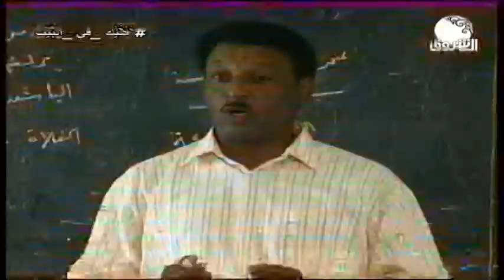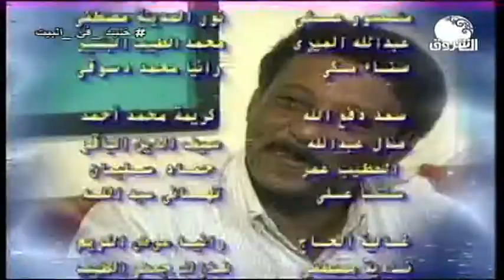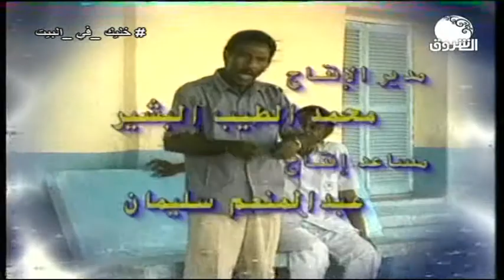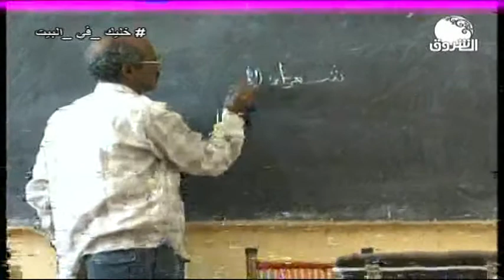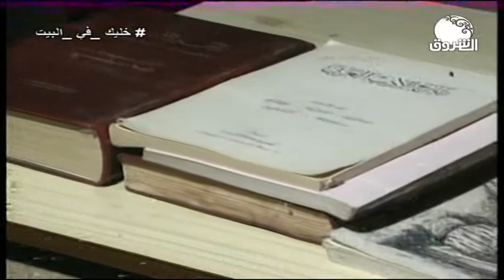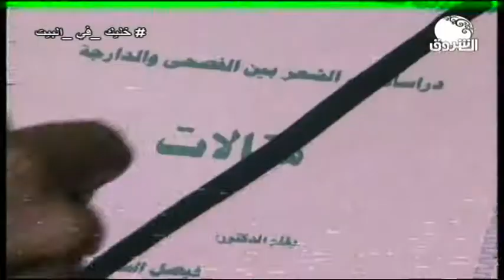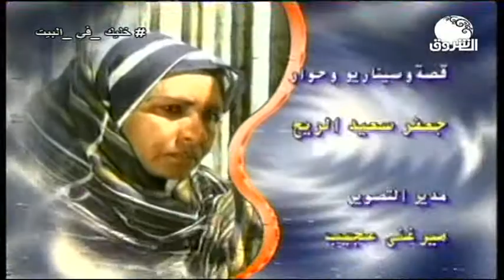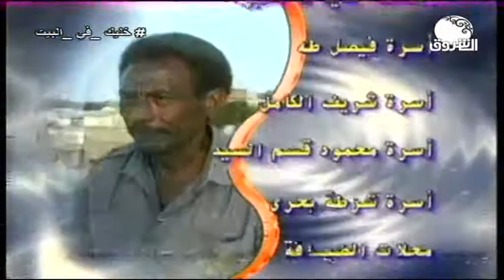المسلسل السوداني الشيمة ـــ الحلقة رقم 11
الشروق_ الفضائية
Ashorooq Tv
ـــــــــــــــــــــــــــــــــــــــــــــــــــــــــــــ